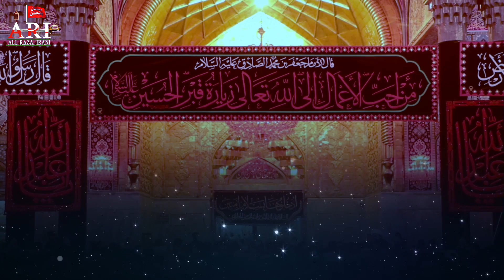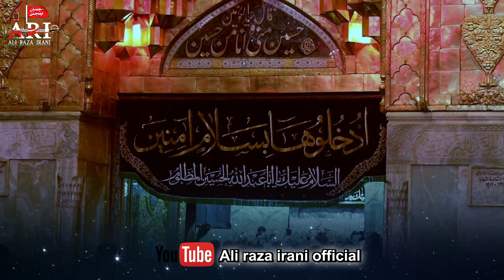Arbaeen Noha 2019 - PHIR CHALE KARBALA - Ali Raza Irani - Chehlum Imam Hussain Noha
Arbaeen Noha 2019 - PHIR CHALE KARBALA - Ali Raza Irani Nohay 2019 - Chehlum Imam Hussain Noha

 "Phir Chale Hussain Ke Ghulam Karbala"

Reciter : Ali Raza Irani
Title : Phir Chale Hussain Ke Ghulam Karbala
Poetry : Mazhar Lucknowi
Composer : Ali Raza Irani
Audio : ODS
Video : Azmat Ali
Chorus : Sonu Monu, Rajab Ali
Concept & Direction : Mahdi Hasan Irani
Label : Ali Raza Irani

Special Thanks To All My Team Who Supported Me.